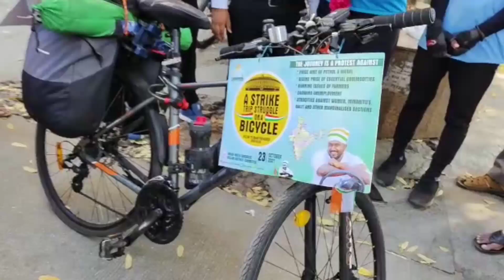KARNATAKA TO KASHMIR 📍🚴🏻| Episode 17|SULLIA TO LADAKH | Travel vlog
Hy guys 💕